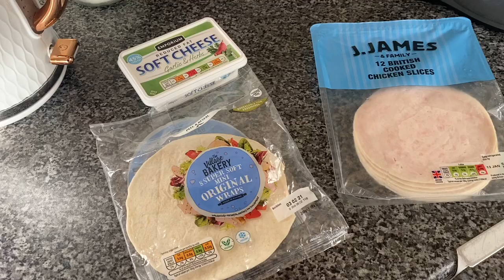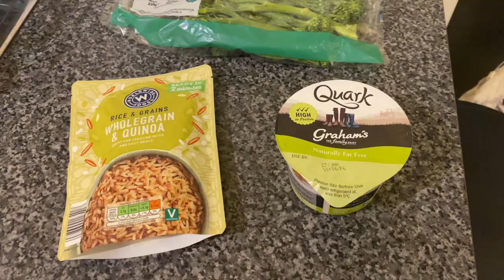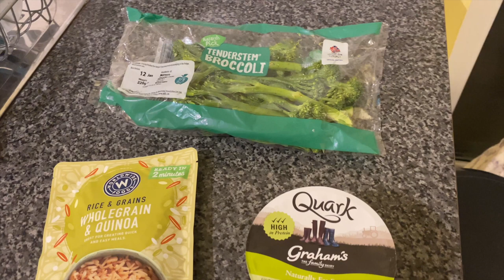WHAT I EAT IN A DAY FOR WEIGHT LOSS | 1500 CALORIE DIET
2 LITRE WATTER BOTTLE

Hello friends my name is Marley and I am currently on a weight loss journey to lose 100 pounds!

Here on my channel you will find weekly weigh in videos, weight loss vlogs, fitness challenges and what I eat in a day for weight loss videos.

Today's video is another What I Eat In A Day for weight loss. I am currently following a 1550 calorie diet and trying to consume at least 100g of protein a day.